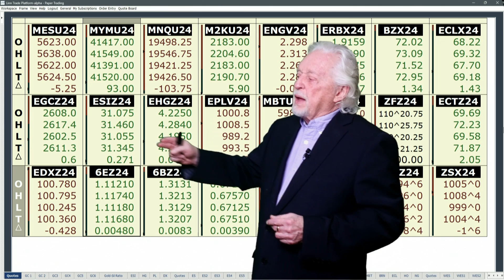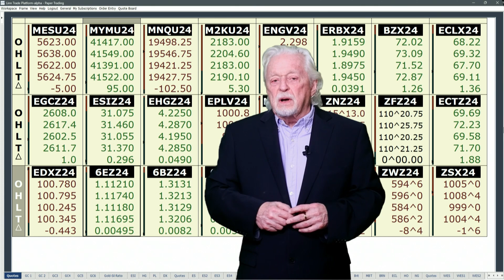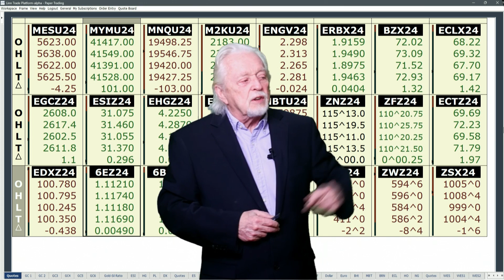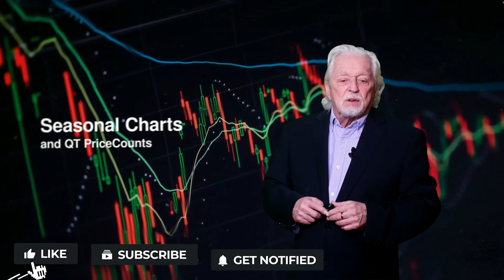Morning Flash...Empire State Mfg. I's Soar; Morning Flash Video for 9 16 2024